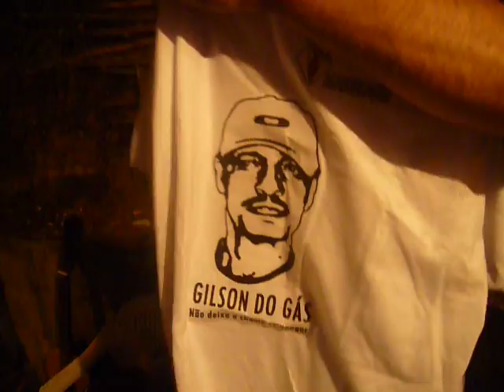homenagem a Gilson do Gáz